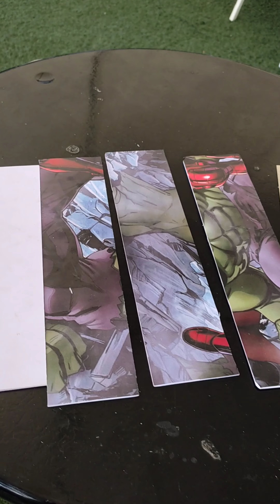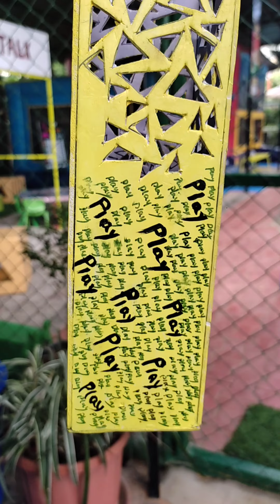unique 🧶craft🚦 idea🎪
Craft work
 Things needed   white card board, scissors or blade,thread,glue,pen,colours,